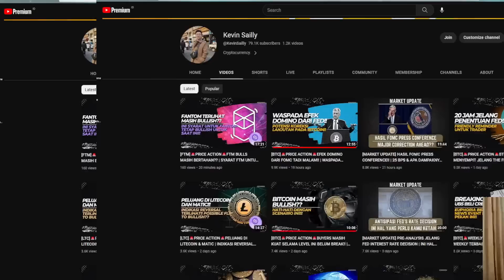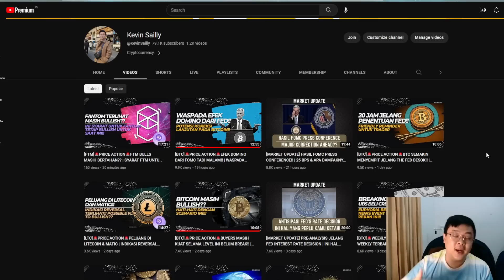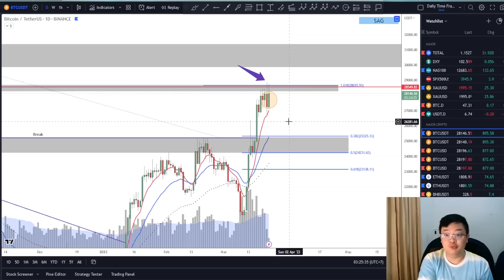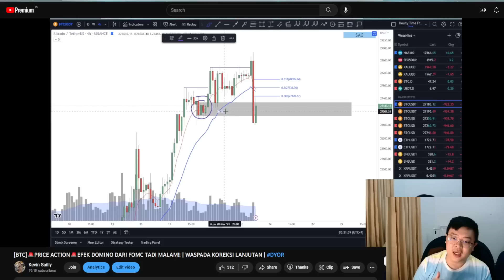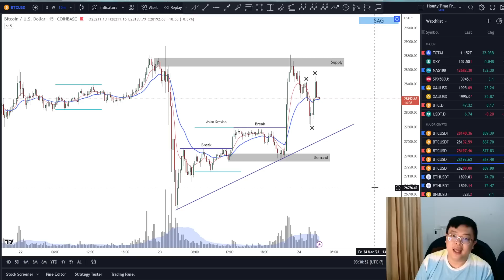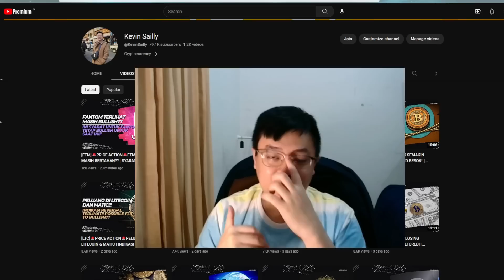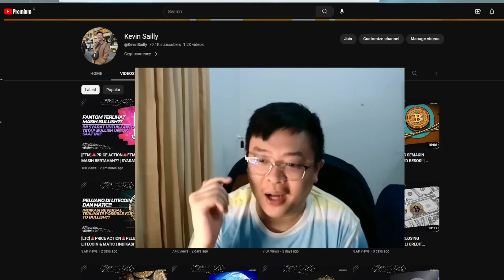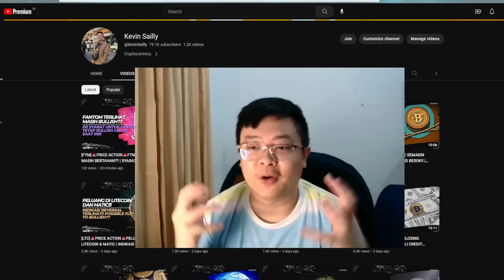[BTC]🚨PRICE ACTION🚨BULLS MASIH ADA AMUNISI?? | PERHATIKAN KEY LEVEL INI!! | LET THE MARKET DECIDE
Cheers!!!